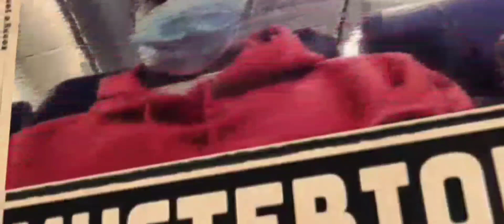CoreySSG gives away $4k in basketball 🏀 money 💰 shots 👀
@LifewithCoreySSG_ gives away $4k in basketball money shots at his SSG Car Show 🚗 enjoy the video